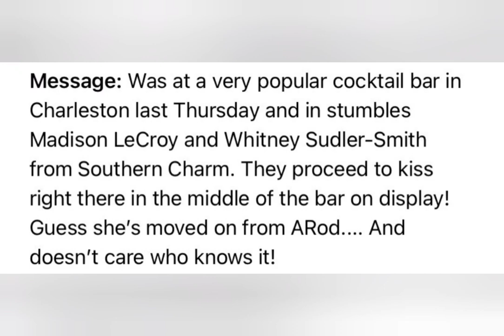Madison Lecroy Spotted Kissing Whitney Sudler-Smith (producer of Southern Charm)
⭐JOIN VIP⭐